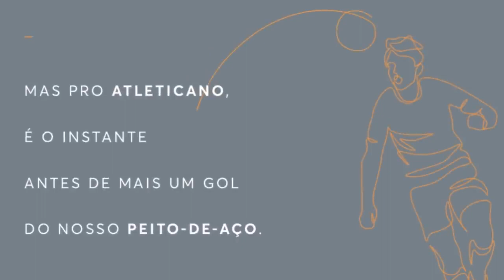PRÉDIO 10 DA ARENA MRV COMEÇA A RECEBER AS ARQUIBANCADAS • CLIPE 25/10/2021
A Agência Espacial Comunicação é parceira da @Arena MRV e acompanha com vídeos diários a construção do novo estádio do Clube Atlético Mineiro.